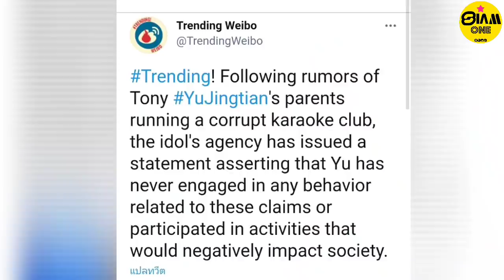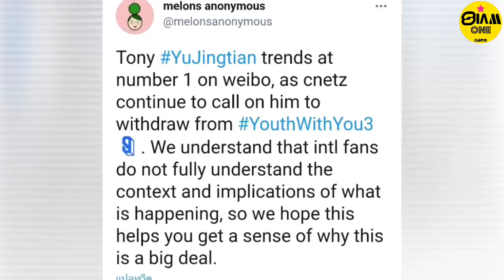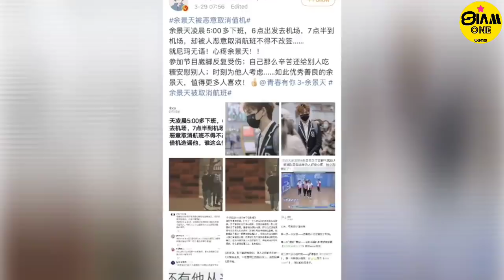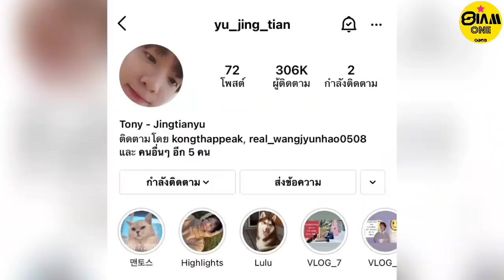ช็อค! เหตุผลที่ทำไม TONY เด็กฝึกเต็ง 1 จากรายการ YWY SS3 ขอถอนตัวจากรายการ